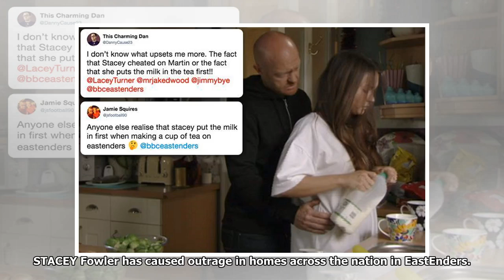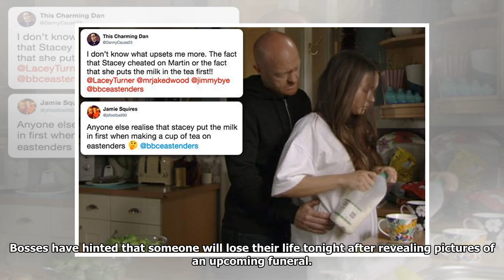Breaking News - Eastenders viewers outraged as stacey fowler makes tea ‘the wrong way’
STACEY Fowler has caused outrage in homes across the nation in EastEnders. It wasn’t the part-time barmaid - who is played by actress Lacey Turner in the BBC soap - continuing her affair with scheming killer Max Branning that upset people, it was the way she made tea. EastEnders fans were more angry about the way Stacey Fowler makes her tea than her affair with Max Branning First, Stacey put the kettle on and then put the tea bags in the mugs, but then she committed a cardinal sin and put the milk in before the water. Viewers were understandably outraged at this tea-related horror and flocked to social media to share their views. One tweeted: "I don’t know what upsets me more. The fact that Stacey cheated on Martin or the fact that she puts the milk in the tea first!!" Another said: "Just when I thought Stacey couldn't let me down even more ... she goes and puts the milk in her tea first!!! Eastenders sacrilegious." They noticed the mum-of-three put her milk in first “Has Stacy lost ...